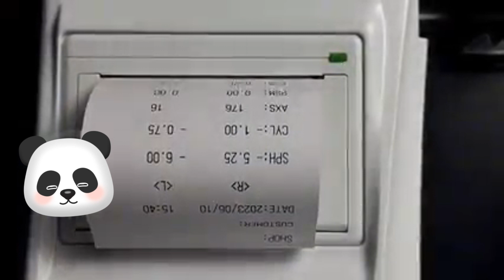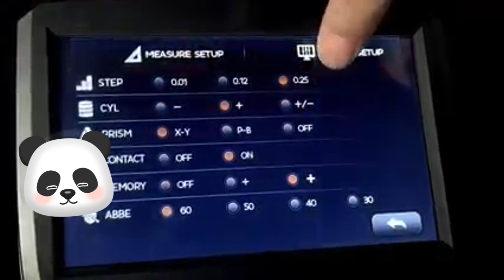JD 2600D Digital Auto Lens Meter 7 Inch Touch Screen UV PD Printing Focimeter Lensometer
Rightway shots shortfeed Veamos la diferencia de una Hipermetropía, Astigmatismo y Miopía de -5,00.

🌟🌟🌟 We've been recommending Rightway for years because of their high-quality design and pricing, as well as their solid reputation!